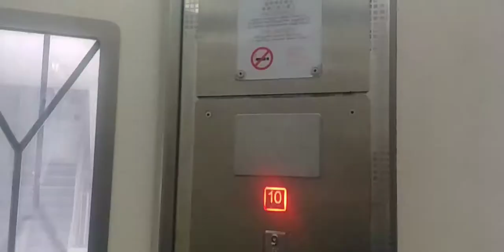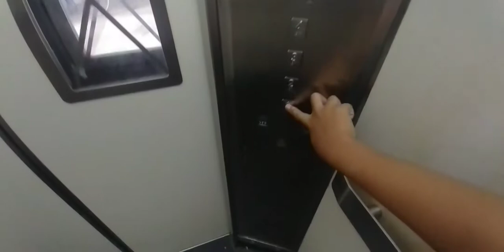1990s Otis lifts (lift A & B) at 23 Balam Rd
Lift A was previously 1980 fujitec lift (I think?)